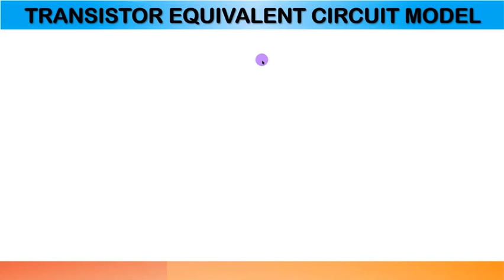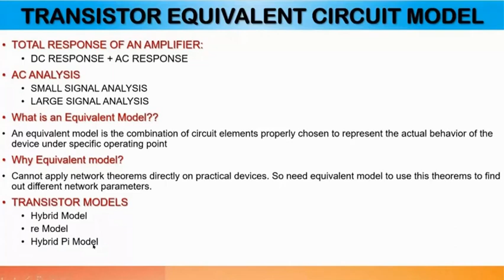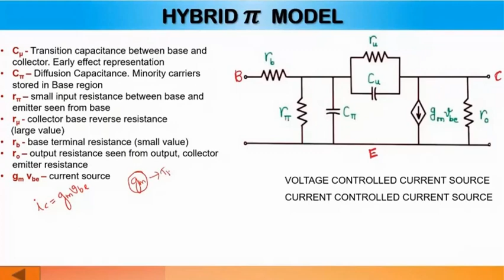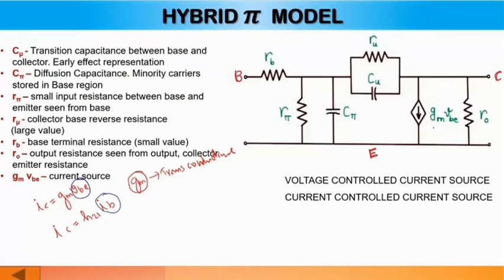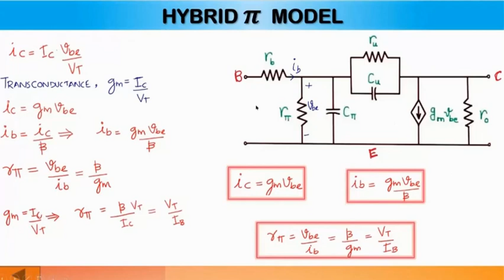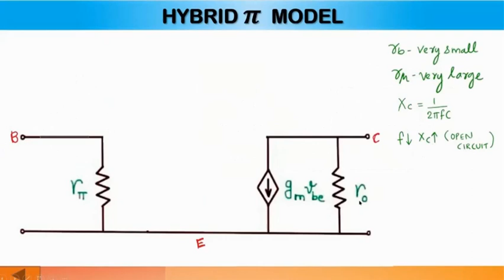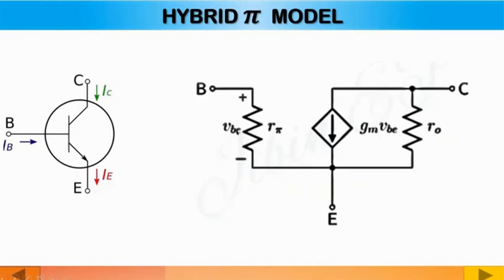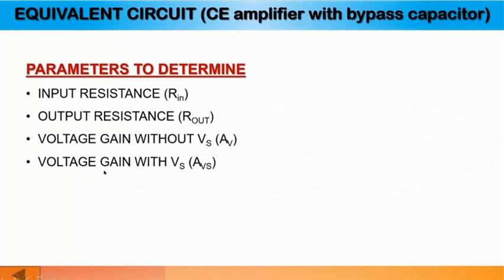HYBRID PI MODEL OF CE AMPLIFIER | ECT202 | MODULE2 | ANALOG CIRCUITS | KTU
HYBRID PI MODEL OF CE AMPLIFIER |
HYBRID PI MODEL OF COMMON EMITTER AMPLIFIER |
HYBRID PI MODEL |
TRANSISTOR HYBRID PI MODEL |
ECT202 ANALOG CIRCUITS |
MODULE 2 |
KTU |
APJ ABDUL KALAM TECHNICAL UNIVERSITY |

ABOUT THIS VIDEO: In this video the following Module 2 topics are covered from the subject ECT202 ANALOG CIRCUITS under APJ ABDUL KALAM TECHNICAL UNIVERSITY or KTU
1. NEED FOR EQUIVALENT CIRCUIT
2. HYBRID PI MODEL
3. HYBRID PI MODEL FOR HIGH FREQUENCY ANALYSIS
4. HYBRID PI MODEL FOR LOW FREQUENCY ANALYSIS
5. HYBRID PI MODEL FOR COMMON EMITTER AMPLIFIER
6. EQUIVALENT HYBRID PI CIRCUIT